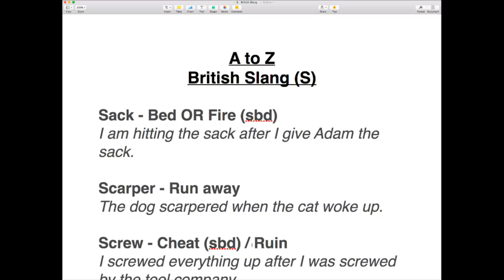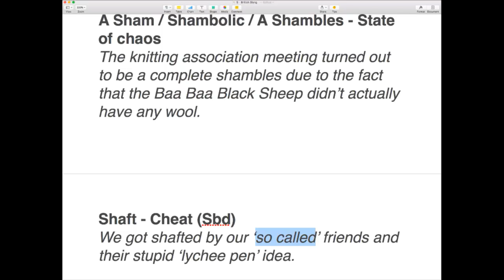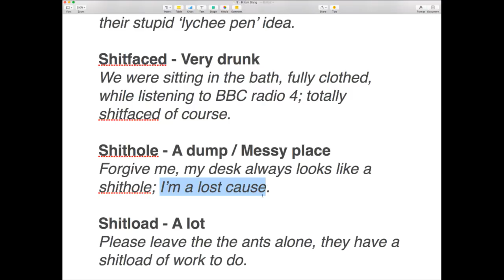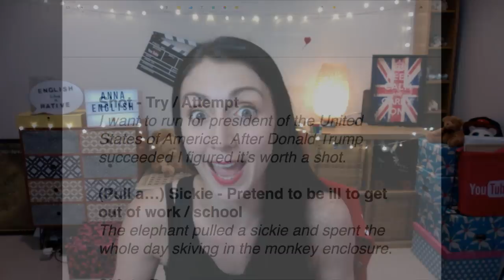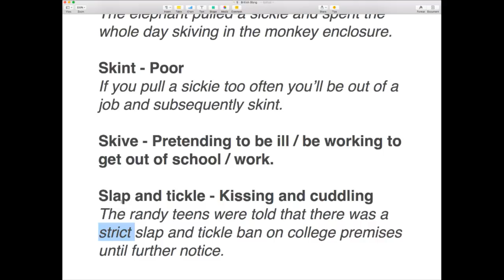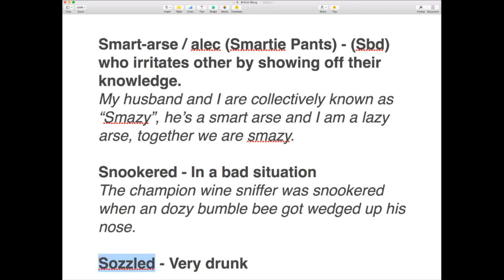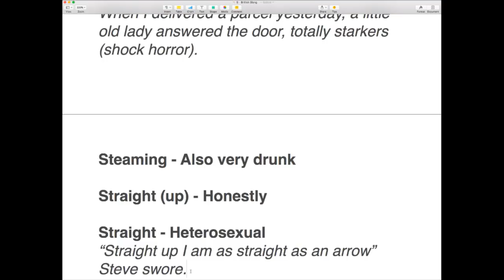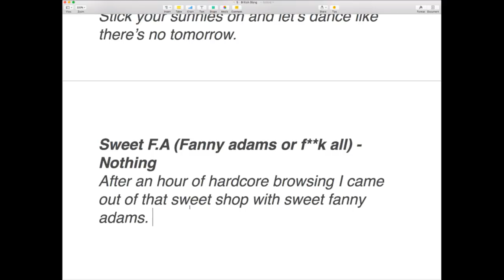SLANG WORDS Beginning with S: #18 BRITISH ENGLISH SLANG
The eighteenth in the series of this British English Slang playlist. Today we will learn the most common British English Slang words beginning with the letter S.  Slang words are very important if you want to sound more like a native when speaking English. If you like what I do and want to see more, do send me a SUPERCHAT comment - your comment will stand out and receive a response plus you will help this channel to grow and as a special thanks for your support, I will send you the lesson notes.

DICTIONARY OF BRITSH SLANG

🙏CONTRIBUTE🙏

with special thanks to: Ewa, Hee Kim, Anthony, Alexia, Mike, Benjamin, Vincenzo and Ibolya

My Links

ENGLISH PRODUCTS

FREE TRIALS

TRAVEL CREDIT

Anna ❤ 🇬🇧